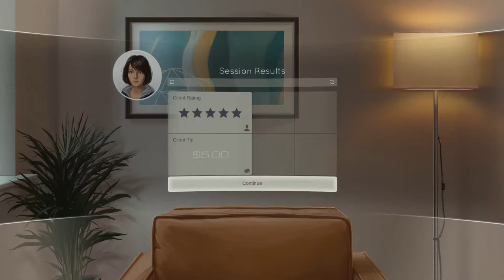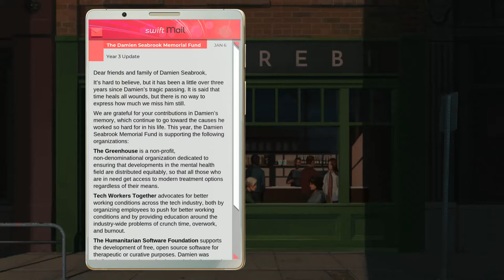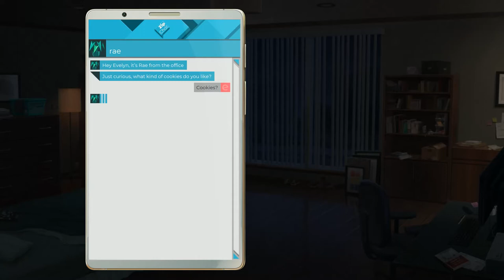Eliza | Let's Play # 2 | AN OLD FRIEND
Hello! We are continuing to play our new game, Eliza! So far I'm intrigued about the premise of the game. And I really like the voice acting, too. I hope you continue to watch as we learn more about this company and this universe!